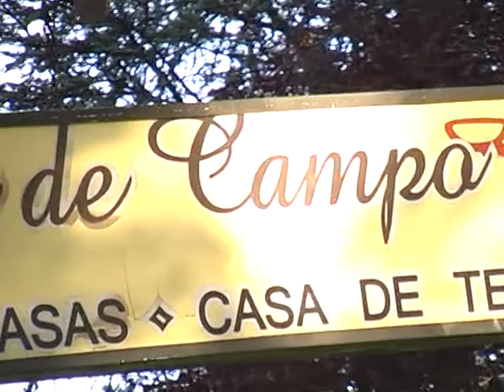COMO AYA CHAÑAR VERANO 2012 BLOQUE 3.